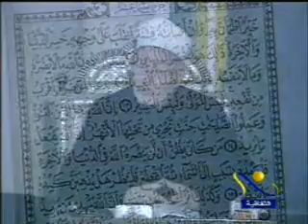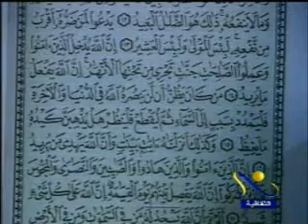تفسير سورة الحج 5 لفضيلة أ.د محمد سيد طنطاوي شيخ الأزهر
وَمِنَ النَّاسِ مَن يَعْبُدُ اللَّهَ عَلَى حَرْفٍ فَإِنْ أَصَابَهُ خَيْرٌ اطْمَأَنَّ بِهِ وَإِنْ أَصَابَتْهُ فِتْنَةٌ انقَلَبَ عَلَى وَجْهِهِ خَسِرَ الدُّنْيَا وَالْآخِرَةَ ذَلِكَ هُوَ الْخُسْرَانُ الْمُبِينُ {11} يَدْعُو مِن دُونِ اللَّهِ مَا لَا يَضُرُّهُ وَمَا لَا يَنفَعُهُ ذَلِكَ هُوَ الضَّلَالُ الْبَعِيدُ {12} يَدْعُو لَمَن ضَرُّهُ أَقْرَبُ مِن نَّفْعِهِ لَبِئْسَ الْمَوْلَى وَلَبِئْسَ الْعَشِيرُ {13} إِنَّ اللَّهَ يُدْخِلُ الَّذِينَ آمَنُوا وَعَمِلُوا الصَّالِحَاتِ جَنَّاتٍ تَجْرِي مِن تَحْتِهَا الْأَنْهَارُ إِنَّ اللَّهَ يَفْعَلُ مَا يُرِيدُ {14}